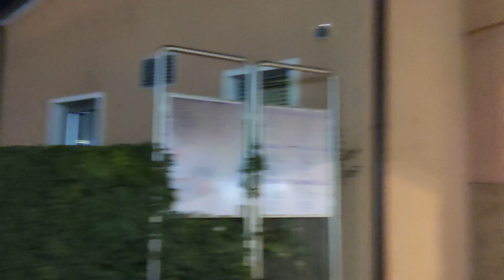What is going on on the Streets on New Years Eve 2022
Thomas Huth